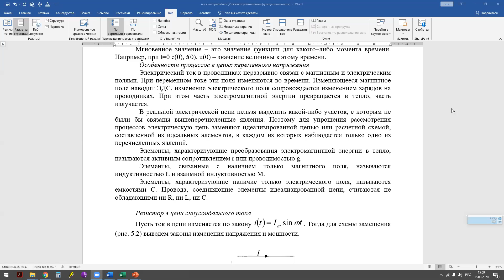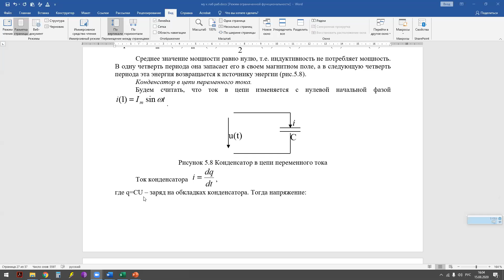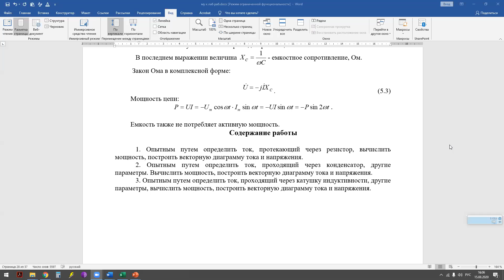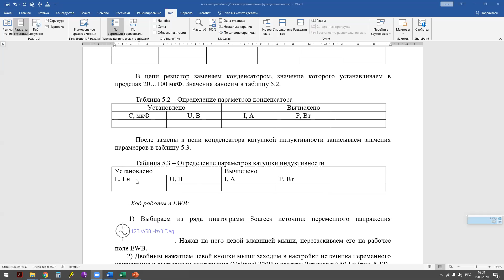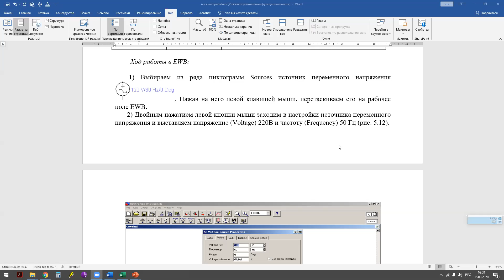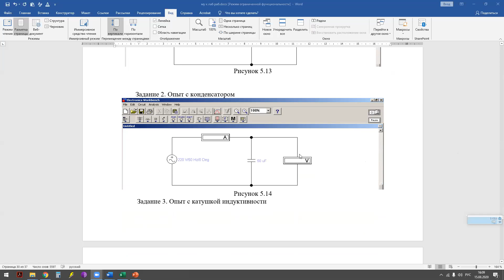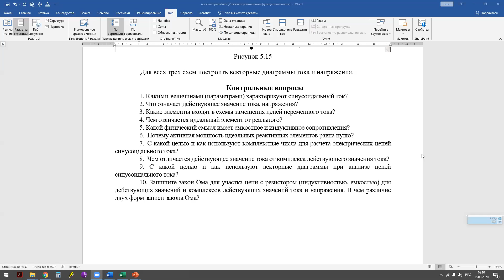Бакалавриат ОП Электротехника Лаб раб №5 Тлеугабылова М К